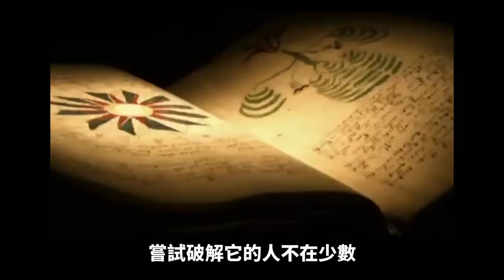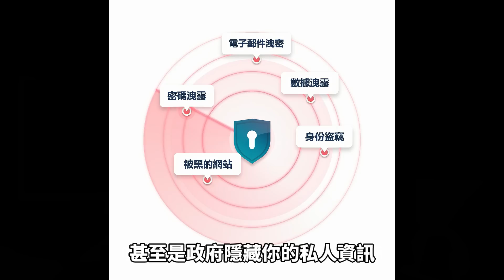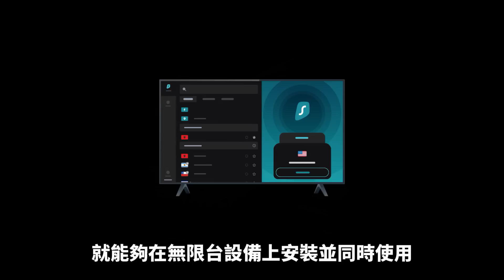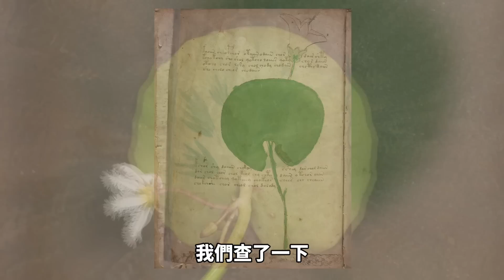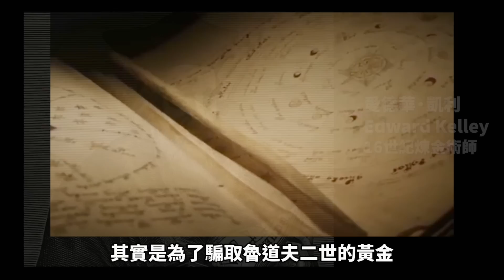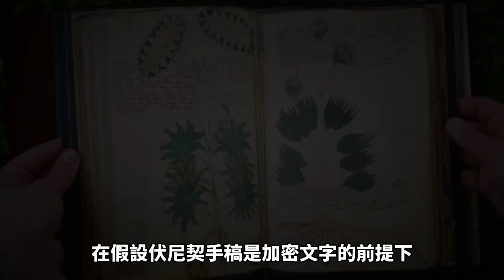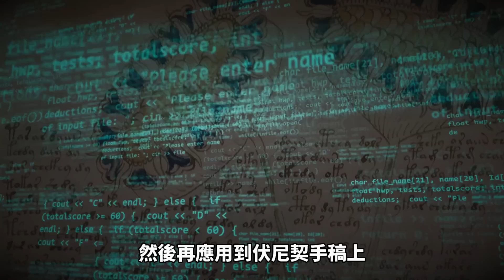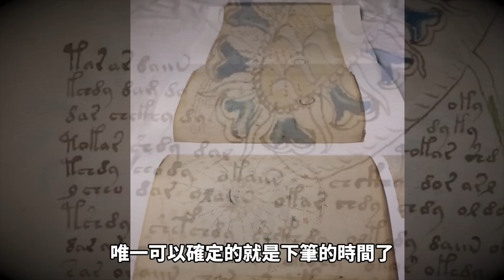沒有活人能看懂 ?「世上最神秘的書」被破解了 ! ? 它到底隱藏了什麼秘密 ? 【地球旅館】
從人類的歷史來看，人類在傳達隱秘信息的時候，有很多特殊的做法。隨著各種編碼方法的出現，解碼專家也成功破解了很多密信，其中包括軍事情報和禁書等。但唯獨一份手稿，顯得與眾不同。幾個世紀以來，嘗試破解它的人不在少數，但都沒人成功過。

手稿裡的每一個字母、字裡行間和手畫的插圖都透露著神秘的氣息。根本沒人知道它的作者是誰。有人說這是達芬奇小時候的作品，也有人說是女巫寫的，甚至還有人說這是外星人的書，但都沒有證據證實這些說法，有關這本書的一切至今仍然是個謎。

這本堪稱是沒有一個活人能看懂的書，它裡面的文字到底藏著什麼秘密呢？今天，我們就來聊聊世界上最神秘的書——伏尼契手稿（Voynich Manuscript）。